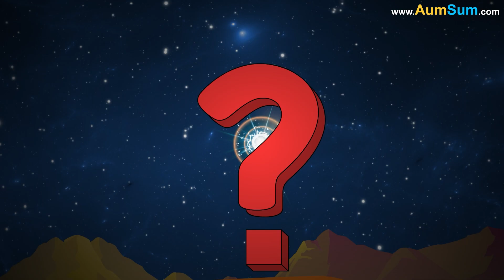Why does Jupiter have the Strongest Gravity?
AumSum had always been amazed by the giants of the solar system. He loved thinking about planets so big they could hold dozens of Earths inside them. But one question had been floating in his curious mind for a while. Why does Jupiter have the strongest gravity? That evening, as stars began to twinkle above, AumSum lay on his bed, arms behind his head, and let his imagination carry him into space once again.

He pictured himself aboard his invisible rocket ship, soaring past Earth, waving to the Moon, and zooming straight toward the biggest planet of them all - Jupiter. It wasn’t just big. It was huge. And even before he got near, AumSum could feel it - Jupiter’s gravity was pulling everything toward it like a giant invisible magnet.

In his imagination, AumSum floated above Jupiter and tried to understand what made its gravity so powerful. He remembered that gravity depends on two main things: mass and size. And when it came to mass, Jupiter had a lot. It was more massive than all the other planets in the solar system combined.

He pictured the planets lined up like scoops of ice cream. Earth was one scoop, Mars was half a scoop, and Jupiter was a mountain of scoops piled higher than a skyscraper. Because it had so much more mass, Jupiter’s gravity was naturally stronger.

But mass wasn’t the only part of the story. AumSum remembered that the more compact or dense something is, the stronger its gravity becomes. Even though Jupiter is mostly made of gas, it’s so massive and thick that it still creates a very strong gravitational pull. He imagined all the gas molecules packed tightly together in Jupiter’s core, squished like jelly beans in a jar.

As he floated above the colorful clouds, AumSum imagined what it would feel like to stand on Jupiter - if there were a surface to stand on. He thought about trying to jump. On Earth, he could hop up like a frog. But on Jupiter, he’d barely leave the ground. It would feel like carrying a backpack full of boulders. Gravity would push him down with so much force that even waving an arm might feel like lifting a bowling ball.

Jupiter’s strong gravity was also the reason it had so many moons - over ninety of them. Some were big, some were small, but all of them stayed close because Jupiter’s gravity wouldn’t let them float away.

As AumSum’s rocket slowly turned toward home, he realized how important gravity was in shaping the solar system. Jupiter’s powerful pull even helped protect Earth by attracting and catching space rocks that might otherwise head our way. It was like a giant bodyguard floating out in space.